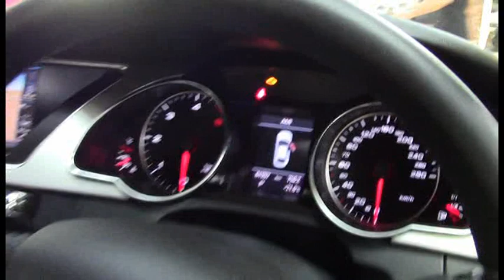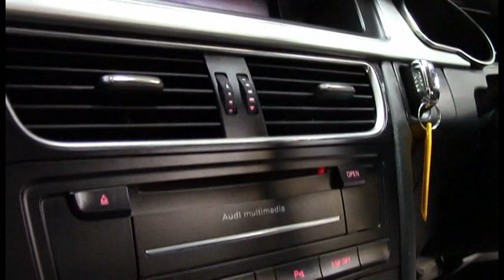AUDI A5 Sline TDI 2010